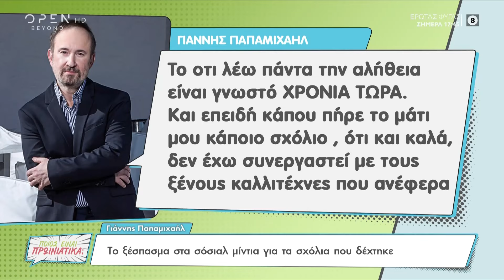Ποιος είναι πρωινιάτικα; 09/05/2023 | OPEN TV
Γίνετε μέλος στο κανάλι του OPEN για να αποκτήσετε πρόσβαση σε προνόμια:
Ο Γιώργος Ταλάντσεβ, μαζί με την Μπέττυ Μαγγίρα και την παρέα της, σχολίασαν τις εξελίξεις στο Survivor All Star. Ο Γιάννης Γιοκαρίνης αναφέρθηκε στο τραγούδι «Ευλαμπία» και τα μαλλιά του. Επίσης, καλεσμένος ήταν ο Θάνος Πετρέλης και μίλησε για το Fame Story, τον Φοίβο και τη σύζυγό του.